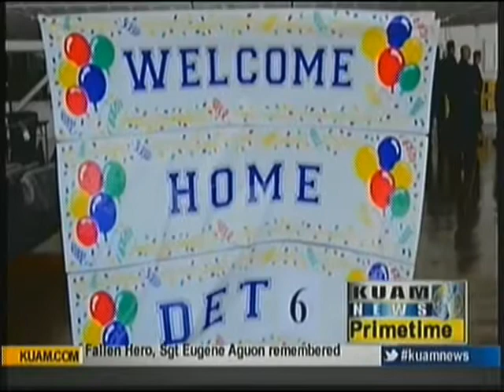Touching Bases June 13th 2013 HSC-25, Detachment 6 returns home